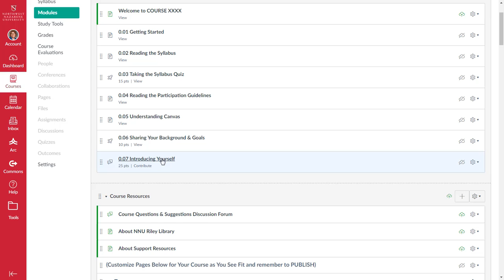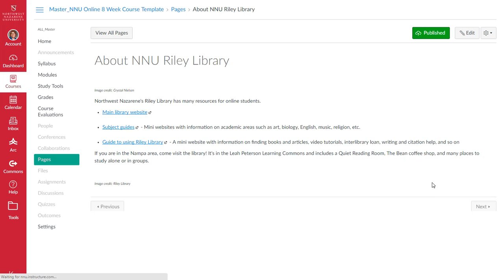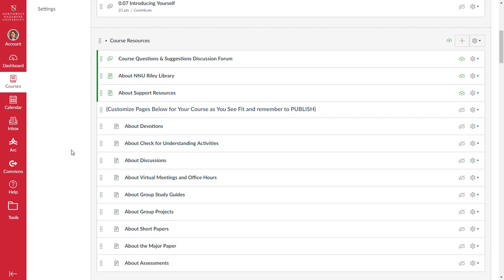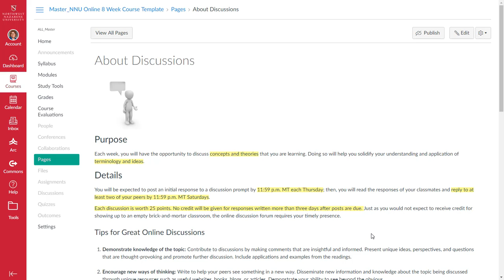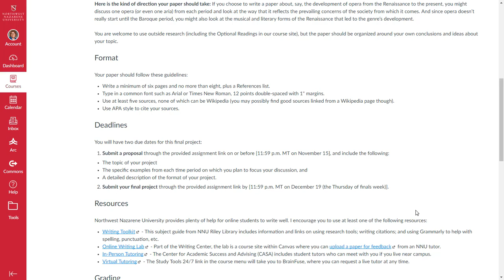NNU Online Course Template - Course Resources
This video provides an overview of the Course Resources module of the Canvas course template used in the NNU Online program.

Video by Crystal Nielsen, M.A., online instructional designer, Northwest Nazarene University